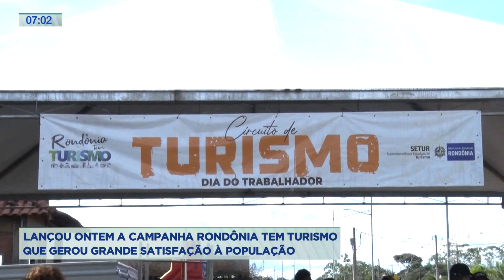Lançou ontem a campanha Rondônia tem turismo que gerou grande satisfação à população